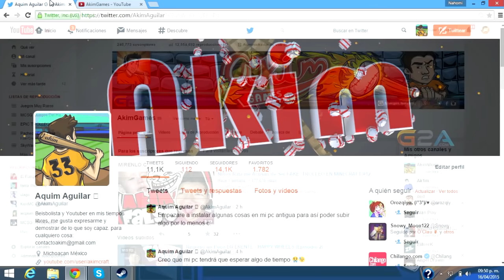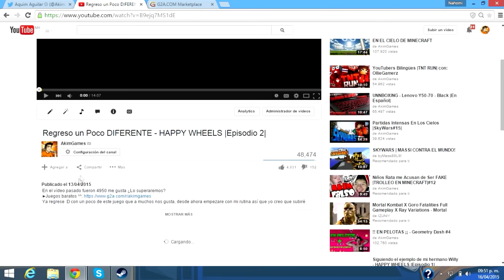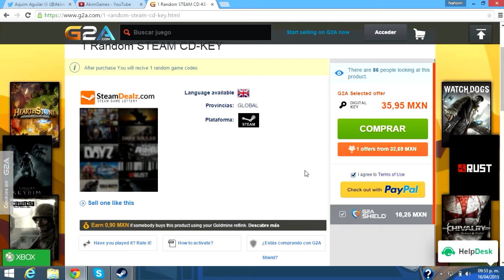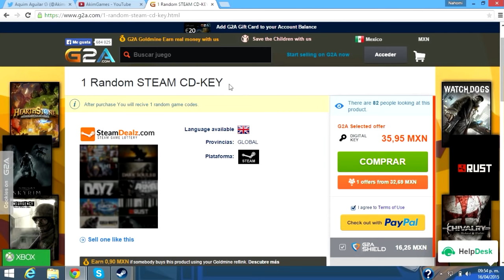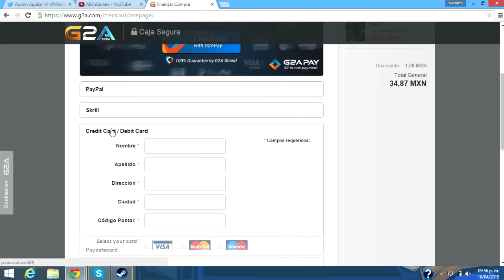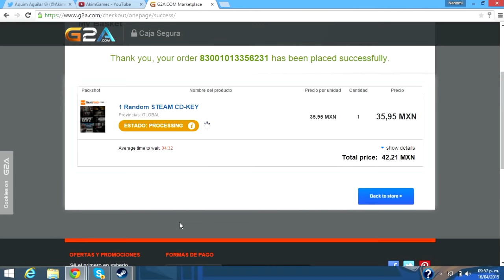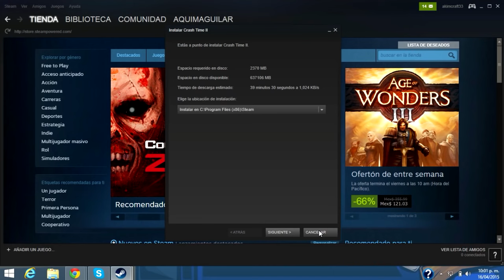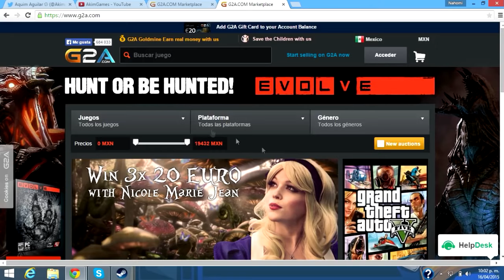Como comprar juegos muy BARATOS en G2A [TUTORIAL]